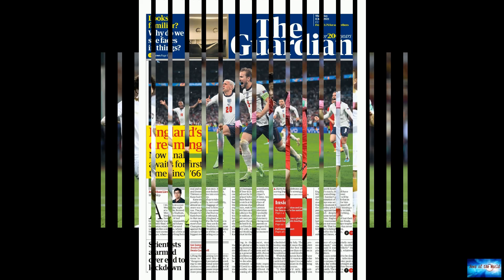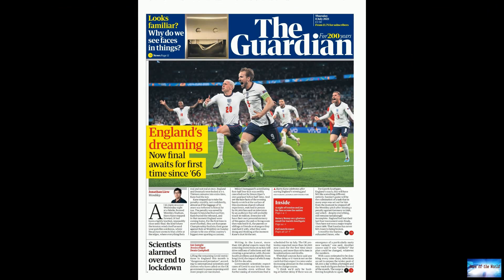Footballers are playing an 'obscene' amount of games. Will a World Cup every two years make it worse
News of the world: Footballers are playing an 'obscene' amount of games. Will a World Cup every two years make it worse. 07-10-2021

Footballers are playing an 'obscene' amount of games. Will a World Cup every two years make it worse?This season looks to be no different and with United still competing in three competitions, coupled with Fernandes' World Cup qualifying commitments for Portugal, a conservative estimate could see the 27-year-old taking part in 60 matches.But this is far from an issue that is exclusive to Fernandes and United.The football calendar's grueling schedule and the physical and mental toll it takes on p

100-miles. atomic-war. electric-beach.